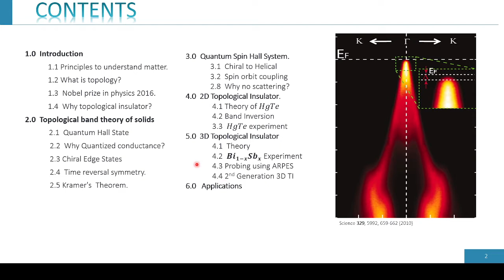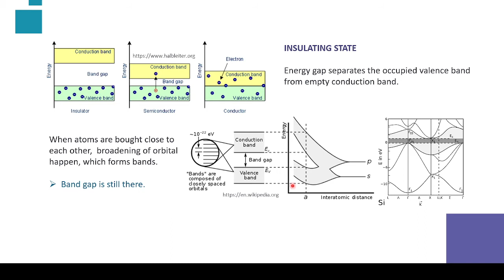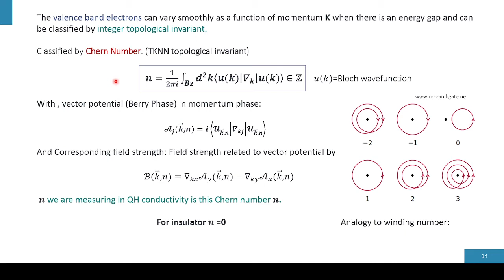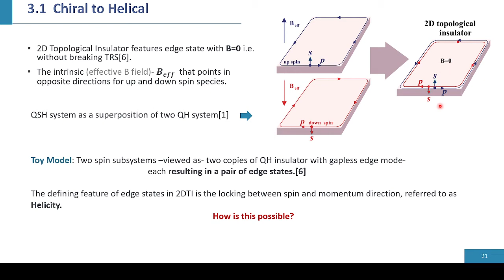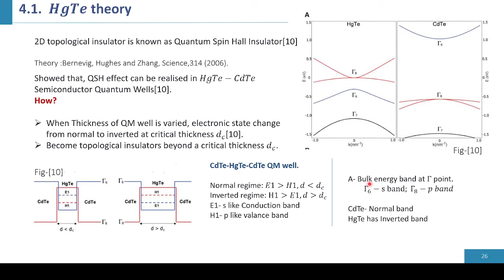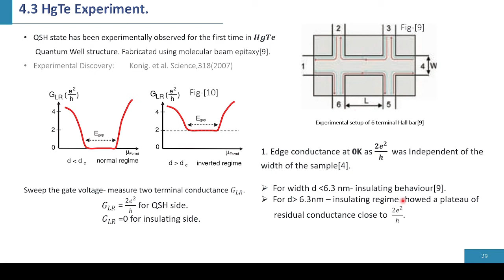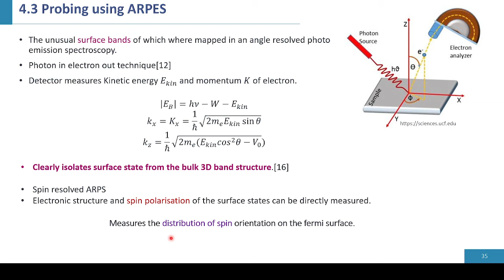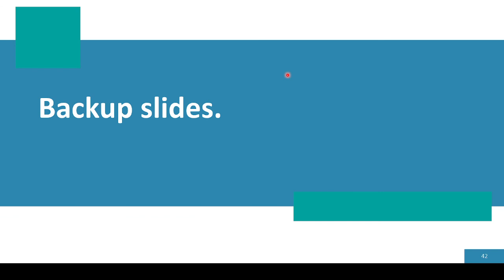Topological Insulators- A complete overview.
This seminar will give you an intuitive understanding of one of the current hot topics in condensed matter physics. A good introduction to study further.
Have fun.